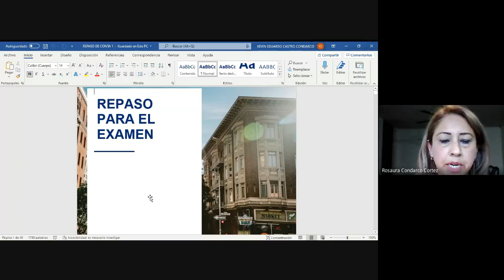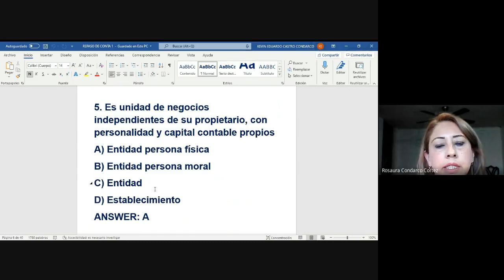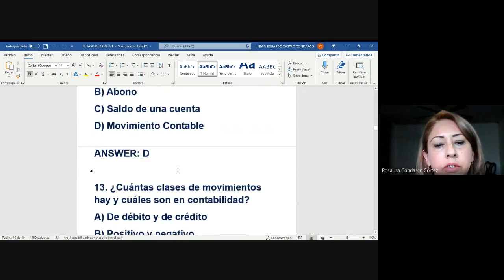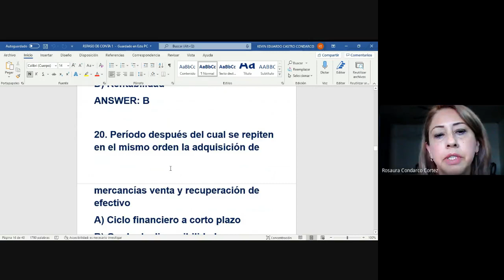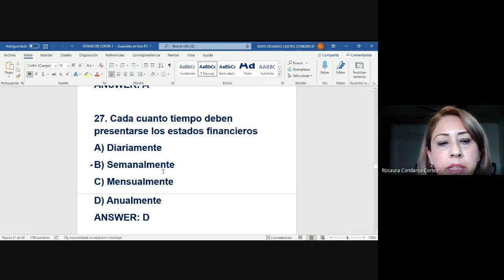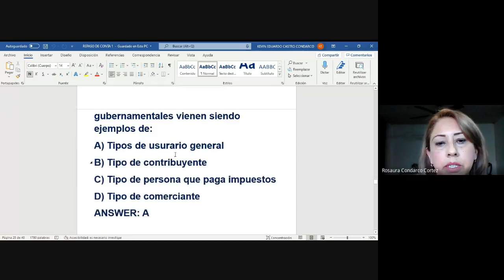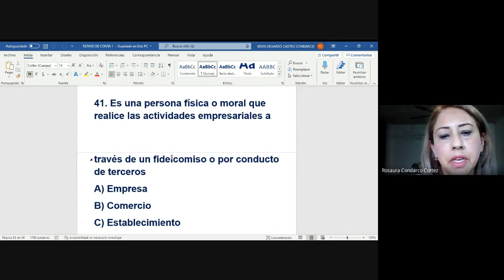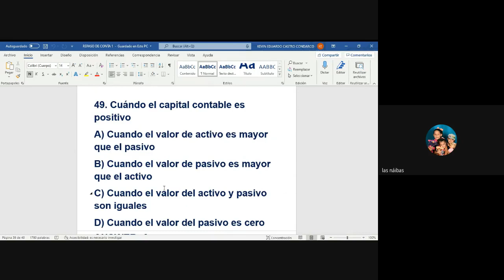jki akzb tqo 2021 07 08 at 12 15 GMT 7